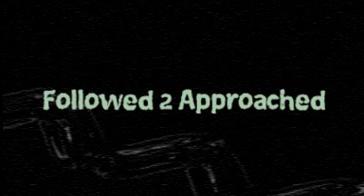Followed 2 Approached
My now discontinued 4 part series that delves into the mind and behavior of a stalker - what he thinks, feels, and wants. Pt. 2 shows our stalker getting his wish come true - meeting his adoration. What will happen?